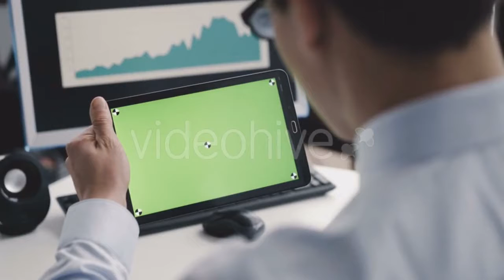A Pair Of Harnessed Sled Dogs Ready To Start - (sports) | Stock Footage Mega Pack +40 items